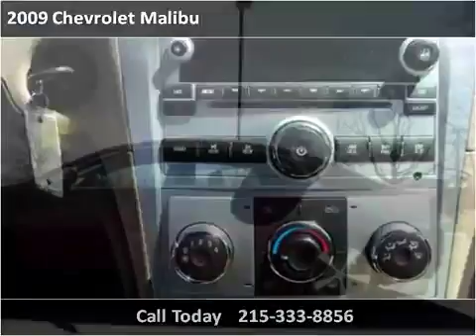2009 Chevrolet Malibu Used Cars Philadelphia PA